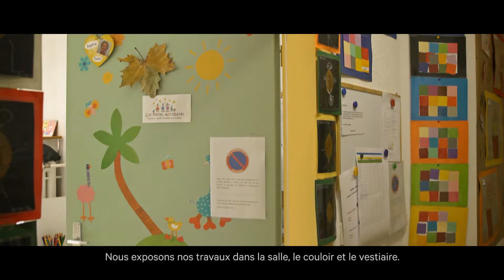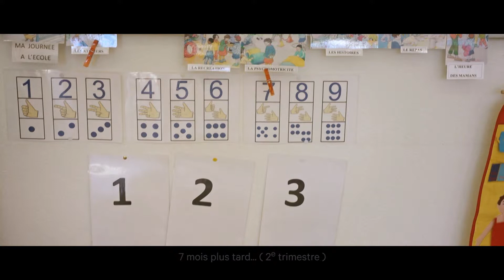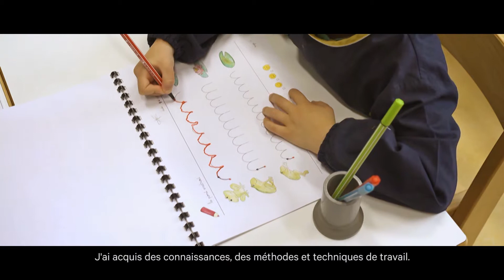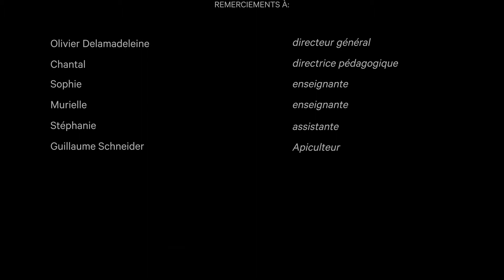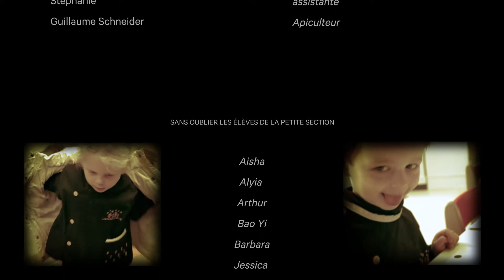les Petits Acrobates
réalisation sur une année, démontrant l'évolution des élèves d'une classe pre-scolaires